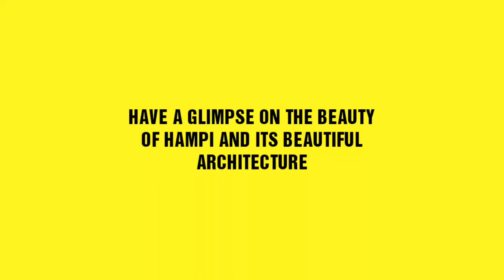LONGEST ROAD TRIP IN MY LIFE TILL DATE(800 Kms+) | BANGALORE TO HAMPI | Redmi note 3 | Abhash Panda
Hampi,a beautiful place located almost 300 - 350 KM away from the Bangalore city.Hampi is an ancient village in the south India state of Karnataka.
Do visit my insta account @abhashpanda_ap
Do check out my other videos on YouTube and do like,share and subscribe my channel and hit the bell botton.Do share some love and leave your views on the comment section.